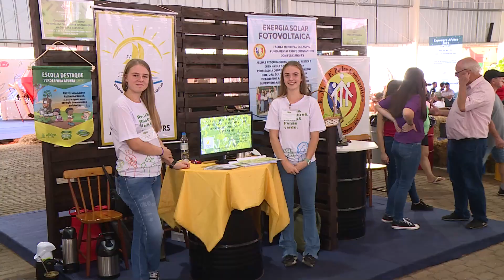Expoagro termina com recorde de público e de comercialização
Evento atraiu mais de 186 mil visitantes em quatro dias e movimentou um recorde de R$ 347,3 milhões em negócios.